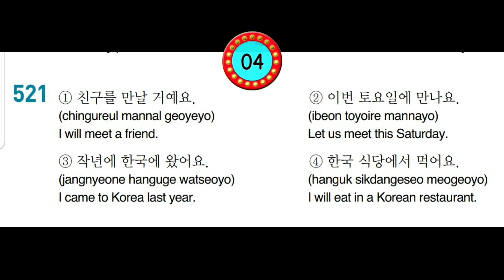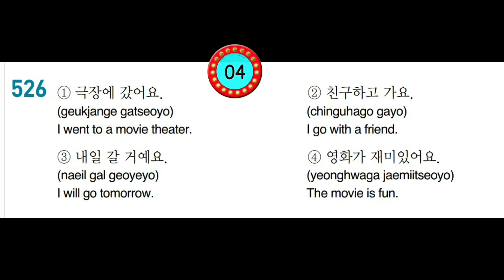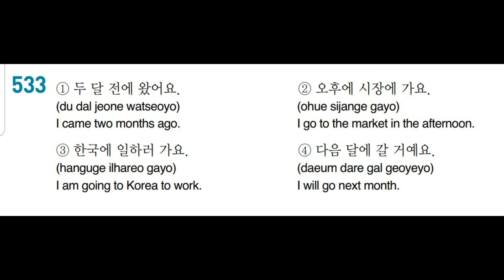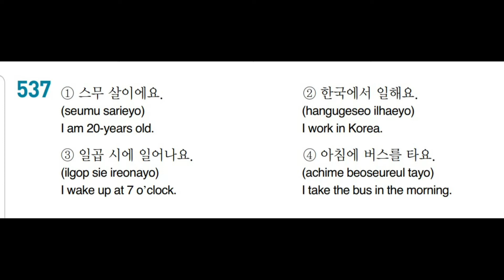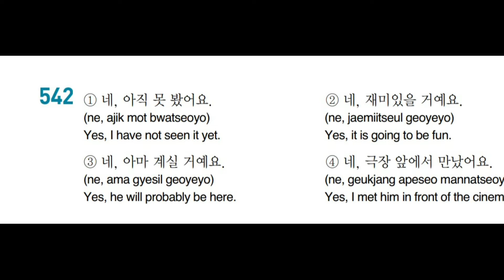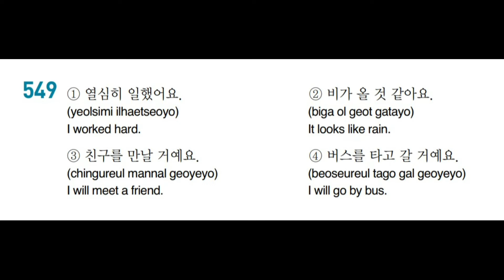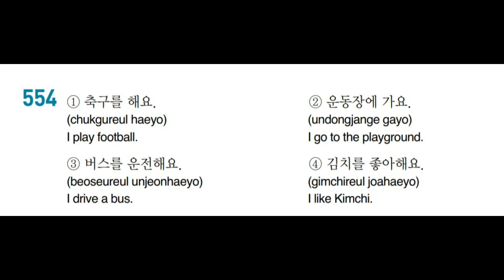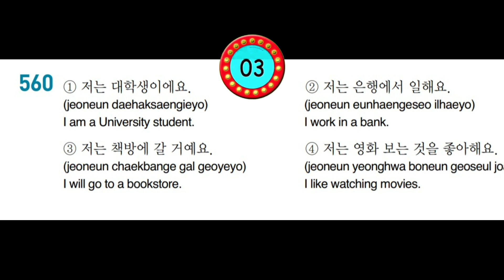EPS-TOPIK QUESTION BANK LISTENING PRACTICE 521~560 한국어 능력 시험. 문제은행.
WELCOME 🔔🔔🔔🔔🔔🔔

EPS TOPIK 2021 NEW PRE EXAM LISTENING QUESTION REVIEW.

The best way to go to Korea.
Learn to Korean Language.

Thanks 👍👍👍👍